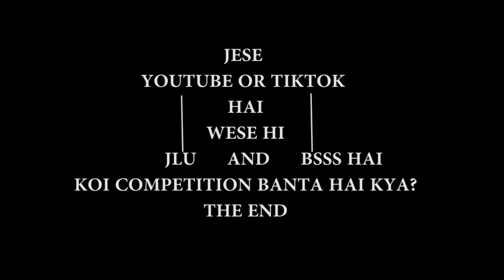Jlu or bsss | which is the best College in Bhopal | carry minati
Jagran Lakecity University.
Bhopal school of social science